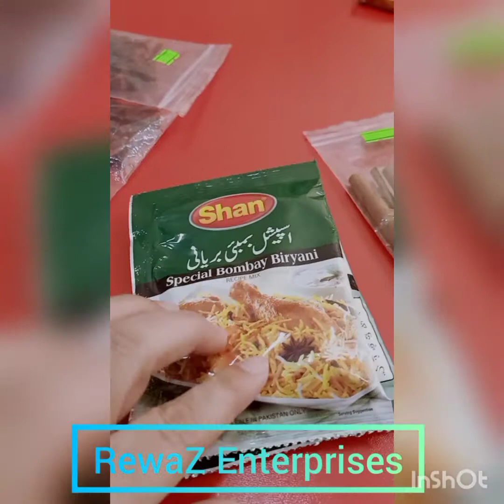in güzelyurt and street view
We Deal in All Kind Of Properties (etc. House, Villas, Apartments, Agricultural Land, Farm Land, Shop's) For Sale, Purchase And Rent, in *Pakistan* as well as Istanbul, *Turkey*. We Also Provide Assistance/ Services to Get Turkish Visa and Obtain Family's Resident Permit via Buy/ Investment Property in Istanbul, Turkey.
We have a Team Professionals always available to Serve You in this Specific Field.

 *RewaZ Enterprises*